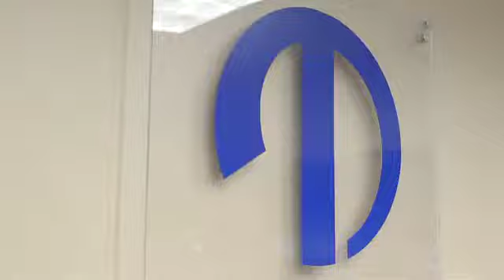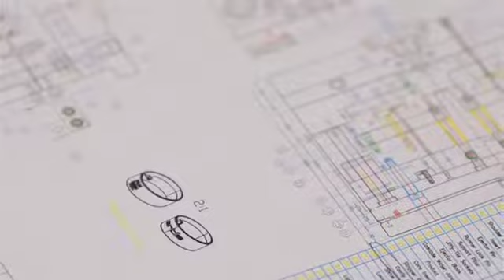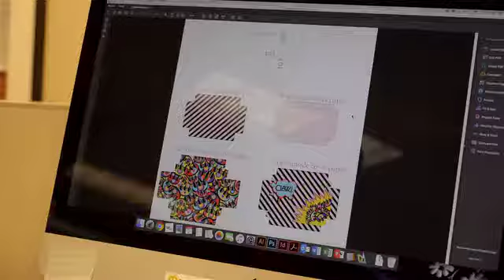Taiki discovers the foundation for growth with SAP Business One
Taiki USA creates cosmetic products on behalf of leading brands, with a strong emphasis on R&D. The company’s processes were becoming increasingly time-consuming and resource-intensive, so Taiki chose SAP Business One to bring efficiency to its operations and a strong financial backbone to help understand the implications of every business decision. Now, project management tasks that used to require up to 15 people can be done by just two, and this newfound efficiency has enabled the business to more than double in size.